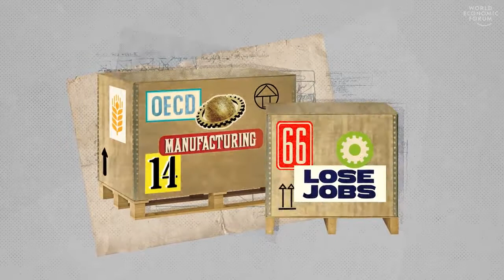Will You Lose Your Job to Automation? (Must See)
A large portion of the worlds population are very concerned about the idea that Machines like AI and automation will take over and replace humans within the workplace, therefore displacing employees and creating mass unemployment! What do you guys think about this topic? Thank you so much for all your support:-) More videos coming soon.